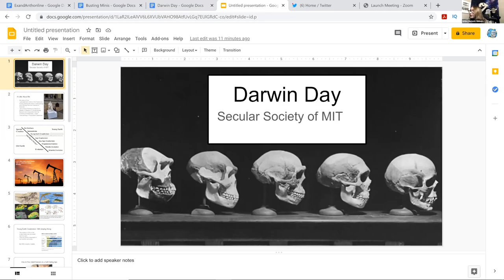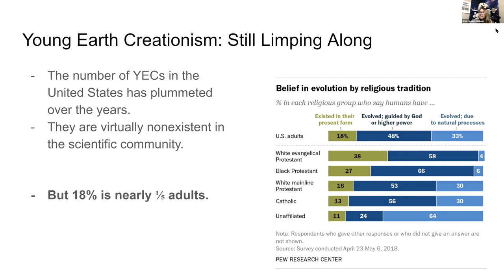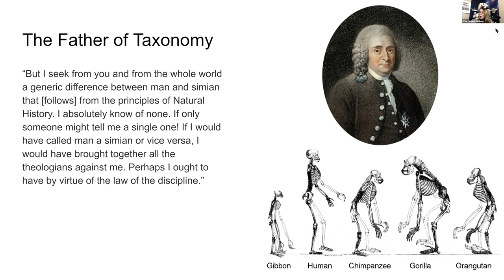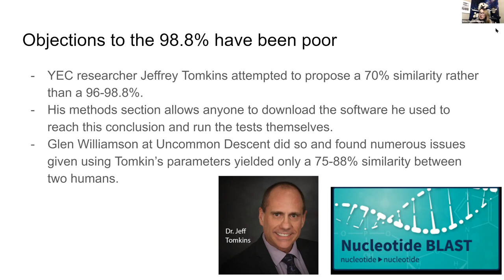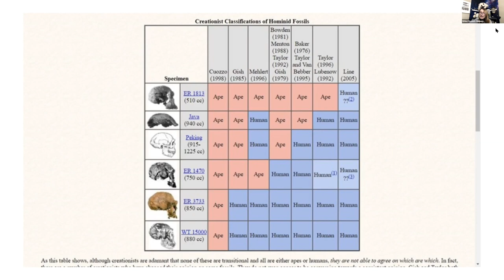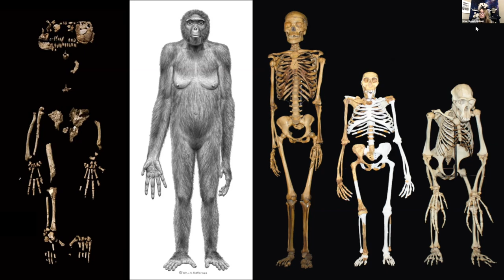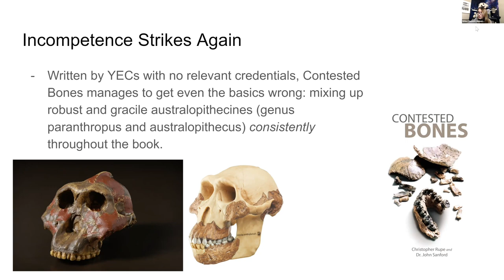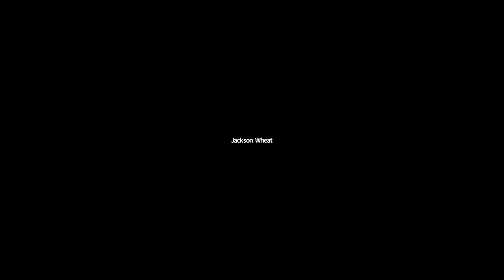🏝️🔎🐢💡💬 Creationism Evolved: @GutsickGibbon+@JacksonWheat+@DapperDinosaur (SSOMIT Darwin Day 2021)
In celebration of Charles Darwin Day 2021, the Secular Society of MIT presented a special panel discussion by three passionate evolution theory proponents. Each produces educational videos on their channels, and participates in public debates, arguing for the science of evolution and common descent of all life, holding the line against a creationist movement that is (ironically) evolving new techniques to prop up creationism before the advances of scientific discovery and the information age. This is Gutsick Gibbon, Dapper Dinosaur, and Jackson Wheat discussing the best and worst of popular creationist arguments, and how these can be countered.

1:09 Event introduction
4:20 (Gutsick Gibbon) Erika's opening presentation
18:44 (Dapper Dinosaur) Timothy's opening remarks
30:57 Jackson Wheat's opening remarks
40:26 Seed questions
53:12 Audience Q&A

WHEN: Friday, 2021/FEB/12, 7pm~8:30pm
WHERE: Online

Panelist opening statements followed by discussion and audience Q&A.

Panelists:

- Gutsick Gibbon (Erika) -
Erika graduated from the University of Arkansas in 2019, with a BSA in Pre-Professional Animal Science, with minors in Anthropology and in Biology. She has conducted observation and research on primates and other mammals in Tanzania and Thailand, and is currently finishing a Masters of Research at the University of Roehampton, in Primate Biology, Behavior, and Conservation. Erika has been involved in the online discourse concerning evolutionary biology and its communication, with an emphasis on human evolution, for several years, both on Reddit and YouTube, under the moniker "Gutsick Gibbon".

- Dapper Dinosaur (Timothy) -
Timothy was born and grew up in eastern Massachusetts, and was raised as a young Earth creationist. Although this was strongly pushed at the church he attended, it was not a big emphasis at home. In high school he attended a local Catholic School that had no problem with evolution, and that, combined with a lot of time spent on Talk Origins, convinced him that evolution was indeed the cause of biodiversity, and that universal common ancestry was an accurate model of organisms. After high school, he joined the navy, and was a nuclear electrician aboard the aircraft carrier USS John C Stennis, CVN 74. After 6 years, he left the navy and attended the University of Massachusetts, earning a Bachelor of Arts in history, with a minor in renaissance and medieval studies. During this whole time, he remained an avid reader of both secondary and primary literature about evolution and paleontology. He currently runs a YouTube channel dedicated to exposing the bad science and outright dishonesty of modern creationism.

- Jackson Wheat -
Jackson Wheat is a graduate student at Louisiana State University of Shreveport. He has a bachelor's degree in organismal biology, and has co-authored the book "The Rocks Were There" with RJ Downard. On his YouTube channel, he discusses topics in evolutionary biology and zoology, as well as sometimes combating creationism.

Please help support the Secular Society of MIT with a donation